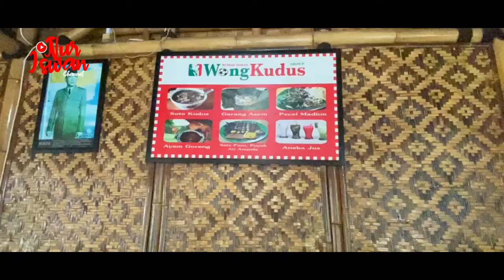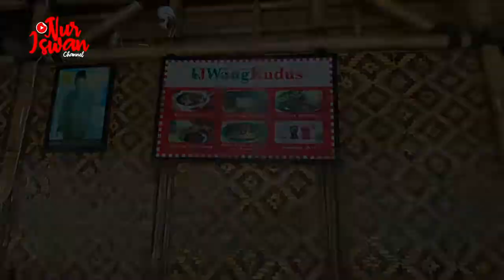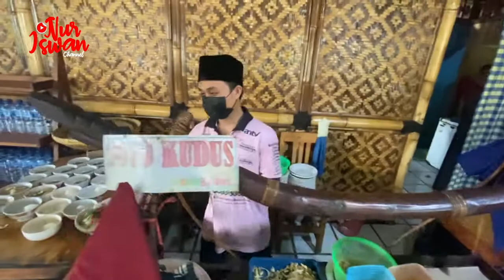Lelah di Tol Cipali, wajib mampir Soto Kudus KM 102! Uenak seger!!!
Channel ini diikhtiarkan tidak sekedar sebagai ‘tontonan’, tapi juga ‘tuntunan’. Disajikan dalam bentuk bincang santai atau talkshow, potret keseharian hidup, dan hobi. Semua itu berujung pada upaya saling belajar satu sama lain, edukasi maupun membangun motivasi dalam bingkai kejernihan pikiran dan menebar kebaikan.

Salam,
Nur Iswan

Nur Iswan Channel :
Executive Producer : Nur Iswan @
Producer : Daniel Devriansyah @davedenils
Director : @Almairaz
Cameramen : @Diwandiw.93 - @balee_iqbl  -  @ianagustian1992
Properties : @heru.helsa
KimonosPictures2021

Bussiness Request, Collaboration and Partnership: Heru Helsa
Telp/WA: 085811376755